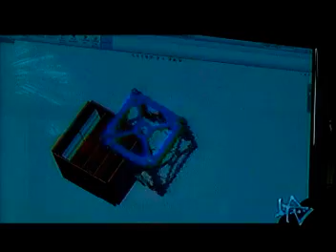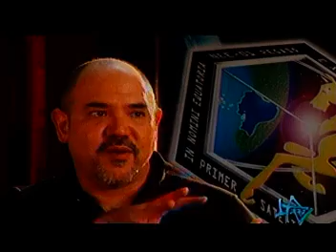Ronnie Nader -LATV-PEGASO, primer satelite Ecuatoriano